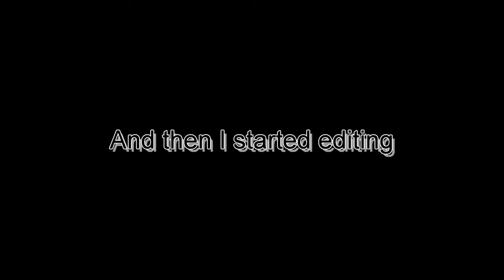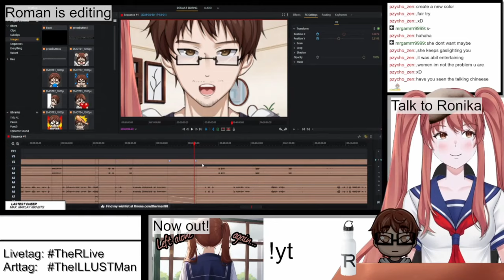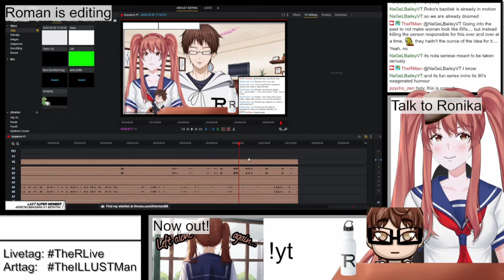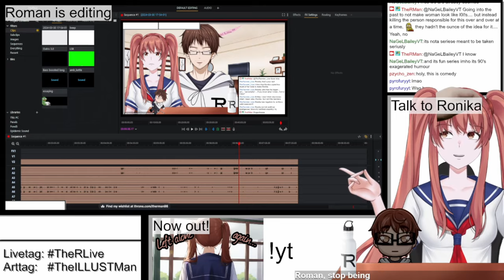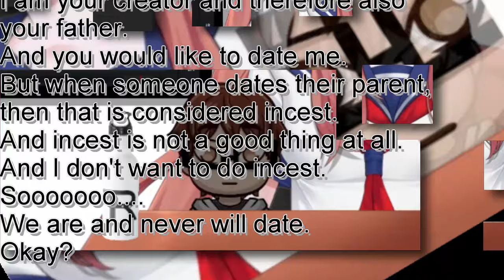THIS AI VTUBER WANTS HIM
I didn't expect RonAI 2.0 to be so much like that... even after all her improvements..
This is from the stream "IDK what to do" from June 8th 2024
The stream has been archived:
Follow RonAI 2.0 on Twitter:
NOTE:
The thumbnail is AI gernerated
Used Music:
"Casette Tape Dream" by @Sharou